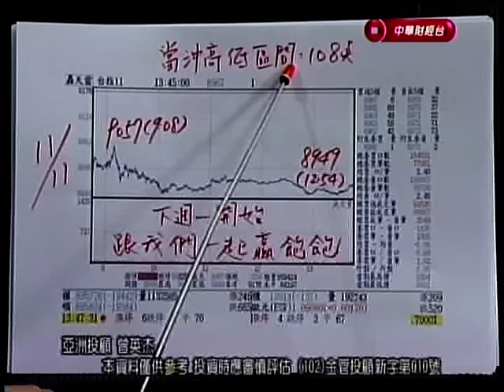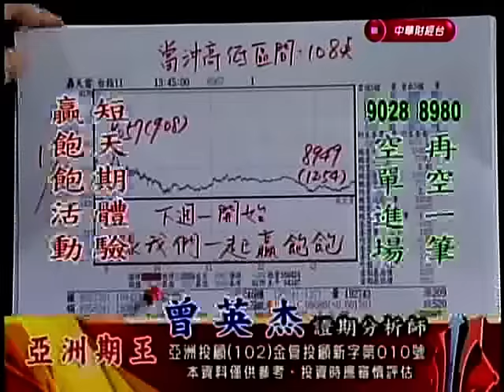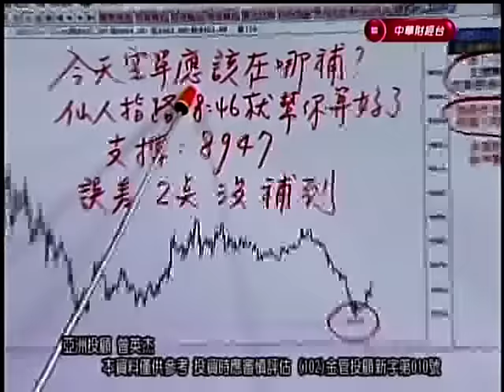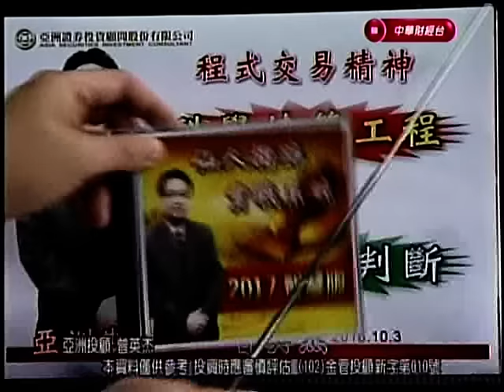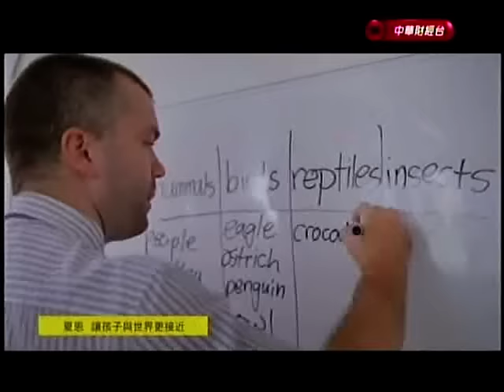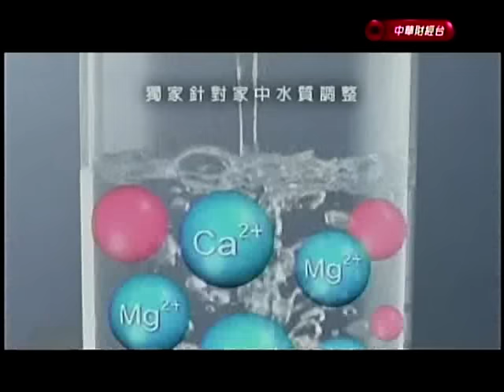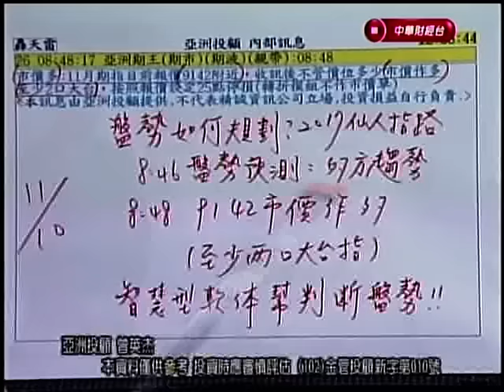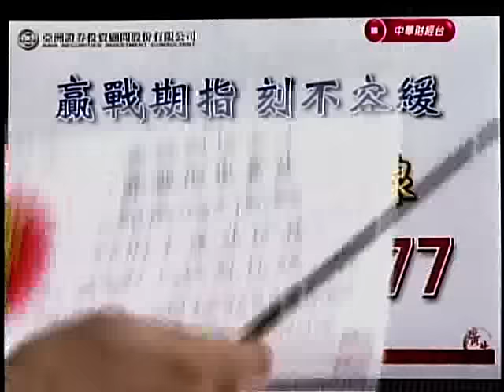CSTV(亞洲期王) 曾英杰 分析師 2016-11-11